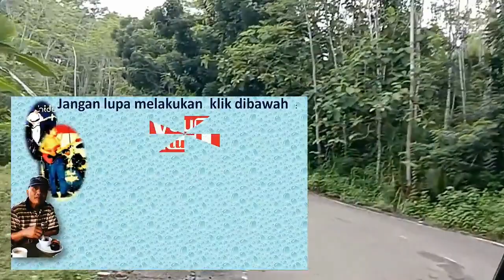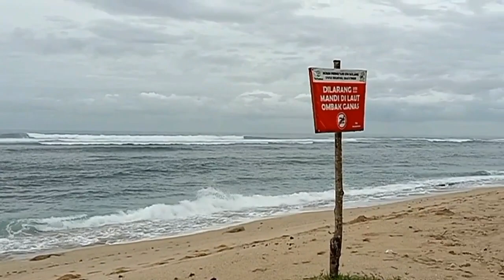Pantai Balekambang ( diseputar kab Malang selatan )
Ditengah situasi ada pandemi covid-19, kita harus tetap menjaga protokol kesehatan.
Diawal tahun baru ini, tepatnya tanggal 2 januari 2021, kami sempat mengunjungi pantai Balekambang Malang, yang terletak disebelah selatan dari kota Malang, jawa timur.
Desah ombak pantai Balekambang Malang, sungguh menggetarkan kami, atas ciptaan dari Yang Maha Kuasa.
Desah ombak pantai Balekambang Malang, menggelitik telinga kami untuk menikmatinya.
Suara desah ombak pantai Balekambang, akan terus bergetar sepanjang waktu.

Salam